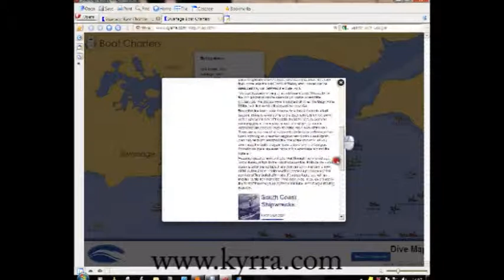Exclusive Video: Scubaverse talks to Brian from Swanage Boat Charters at DIVE 2014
In this exclusive video shot at DIVE 2014, Scubaverse.com talks to Brian from Swanage Boat Charters about the itineraries the company runs on the South Coast of England.